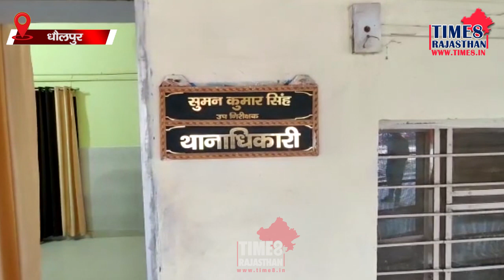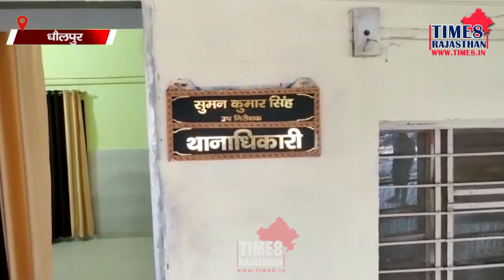यूपी चुनाव में दहशत फैलाने जा रहे थे हिस्ट्रीशीटर, पुलिस ने दबोचा Time8 Rajasthan